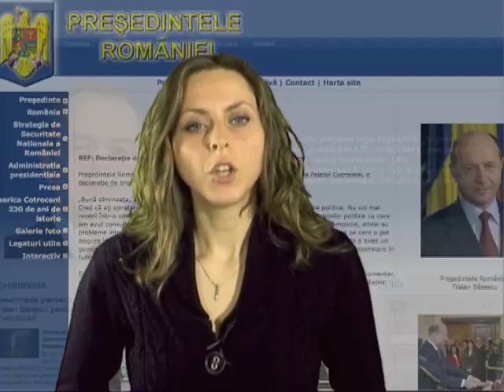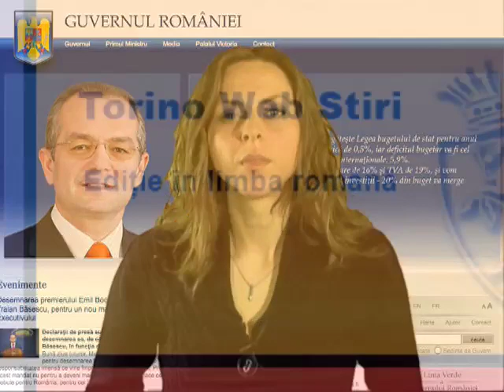TWS n. 98 - Torino Web Stiri del 18/12/2009